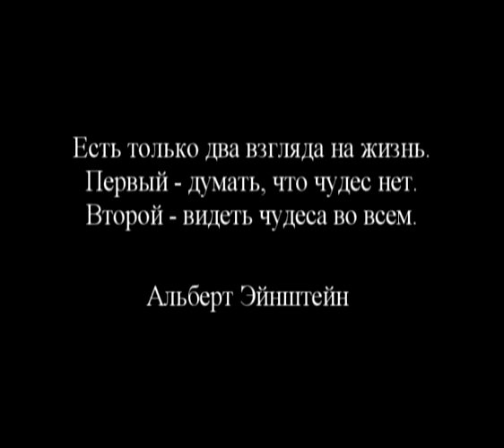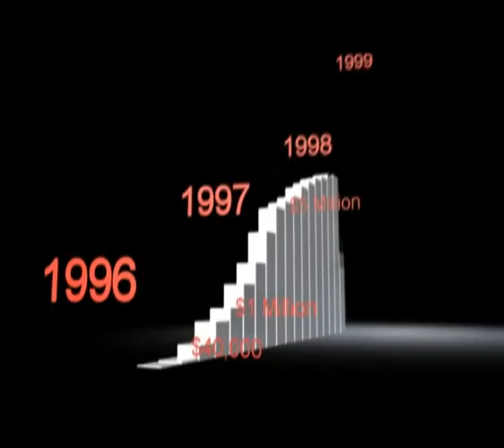Entuziazmas ir pazadai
TNI ikvepiantys pasiekimai ir ateities perspektyva.